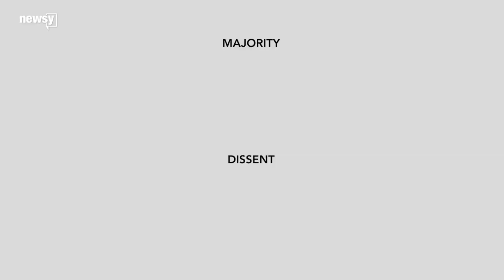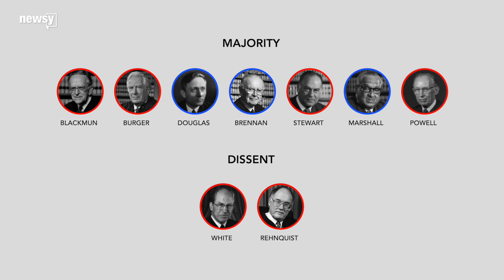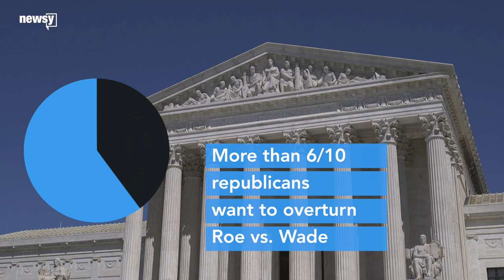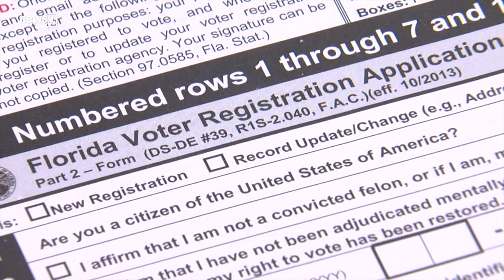Roe lawyer: 'Opponents are going way too far'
Newsy spoke with Jane Roe's attorney, Sarah Weddington, about the recent changes to states' abortion laws.